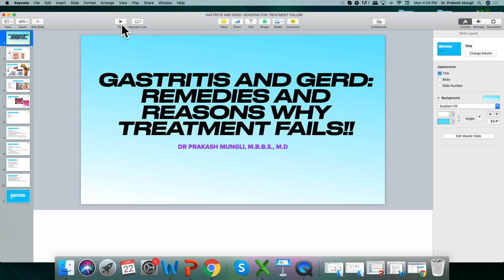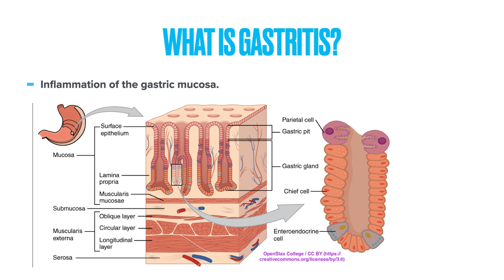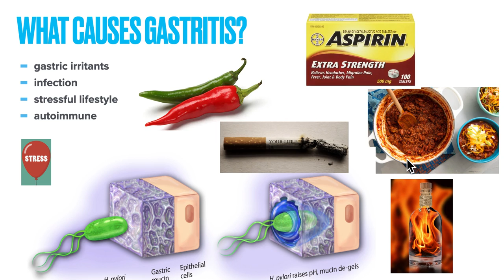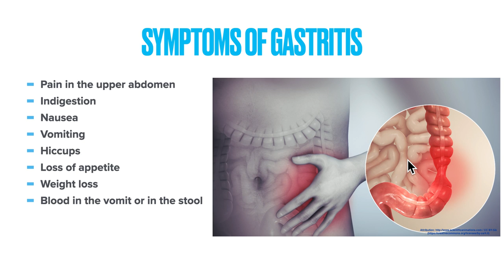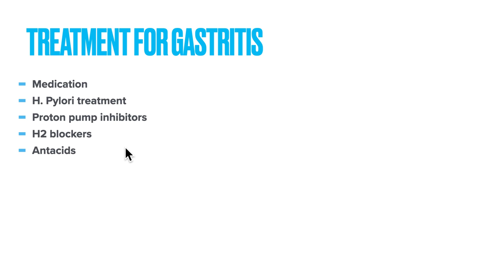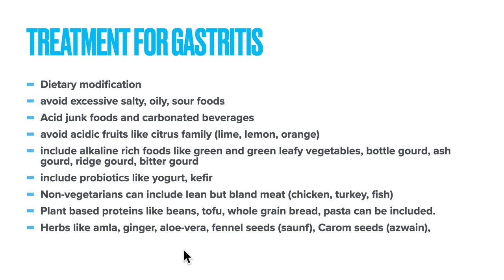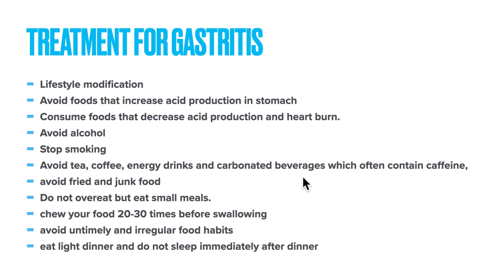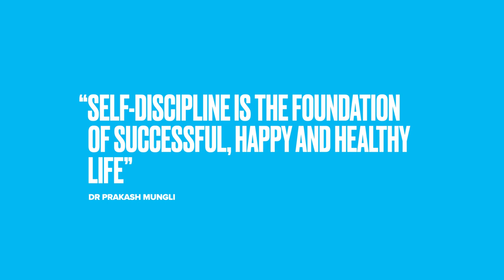Chronic Gastritis: Causes, Symptoms, Treatment, Prevention, Why treatment fails and How to fix it!!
This video explains everything that you need to know about chronic gastritis, what is gastritis, briefly anatomical lining of the stomach, causes for gastritis, triggering agents for gastric irritation and gastric inflammation, what are the symptoms of gastritis, what are the treatment options available for gastritis, what are the natural remedies for gastritis, what are the foods that needs to be avoided in gastritis, what are the foods that is good for gastritis, why alcohol and smoking causes gastritis, why tea and coffee causes gastritis, what are the dietary changes one needs to prevent and cure gastritis, what are the lifestyle modification that one has to do to prevent and heal gastritis, what are the reasons for failure of treatment in gastritis and how to fix gastritis treatment failure.

I will be uploading new videos almost every week.

Appropriate attribution is given to these figures wherever applicable.